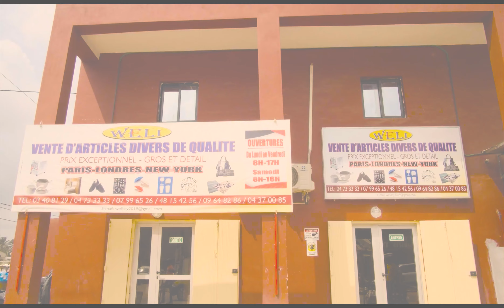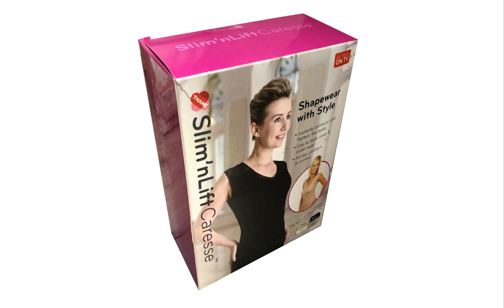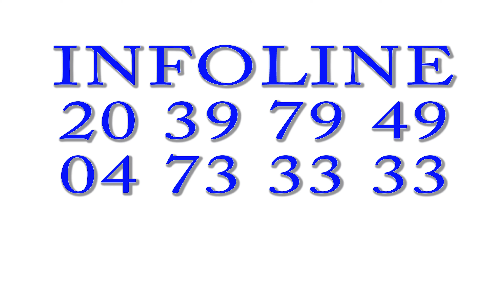PRESENTATION BODY GAINE (Slim'nLift Caresse)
Vêtement exerçant  une pression sur  la silhouette de sorte à lui permettre de s'affiner.